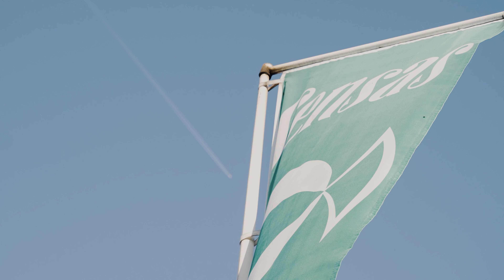Daniel lär sig om flöten till metet - Eagle Fishing besöker Sensas i Frankrike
- Ett frigolitflöte som guppar i vattnet är nog sinnebilden av svensk sommar, säger Mikael Tono på Sensas.

Ser du det framför dig? Nu får du hålla i hatten för nu kommer vi krossa myten om att man får riktigt stora fiskar om man rycker med hela spöet vid napp.

Förra hösten var Eagle Fishing på Sensas Scandinavia och hälsade på Mikael Tono som ansvarar för försäljningen i Skandinavien. Här fick Daniel från Eagle Fishing lära sig att ju större flöte desto mer volym vatten måste fisken dra ner. Istället tipsar Mikael om ett smalt flöte med känsligare topp där det nappar desto mer.

- Men det är bara de stora fiskarna jag vill ha, och då märks det på flötet, säger Daniel som vill ha sitt frigolitflöte.

Mikael förklarar att visst kan du få fisk på ett vanligt flöte, men hur många napp missar du när fisken inte orkar dra ner flötet?

Kom in och kika på Eagle Fishing vad Sensas och Gunki har för finurliga flöten för det perfekta sommarfisket. Det är fortfarande sommar så än hinner vi ut och meta under fina augustikvällar.